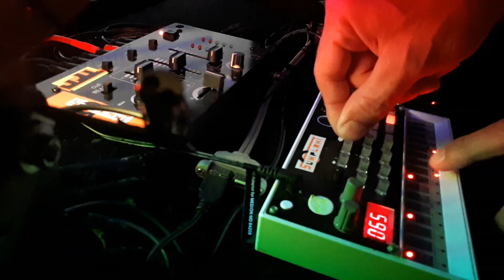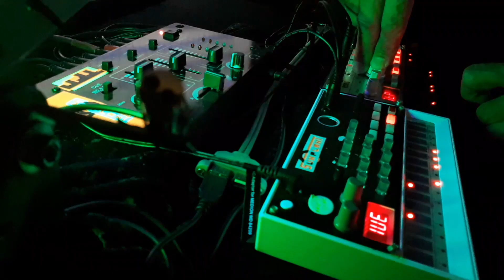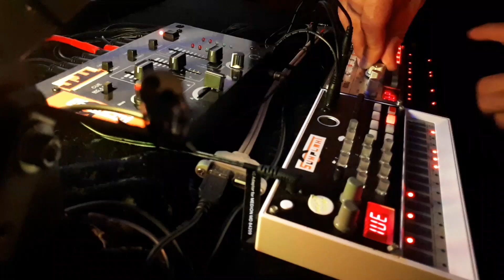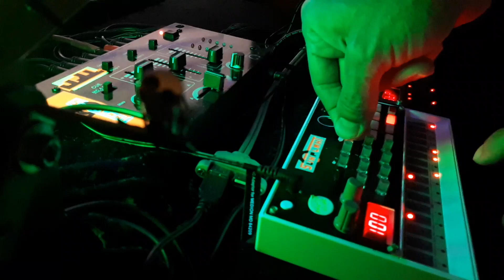Sephia Metal Trams on Korg Volca Sample & Bass